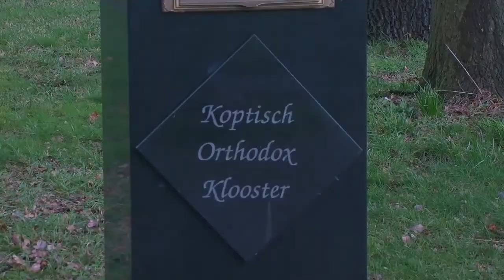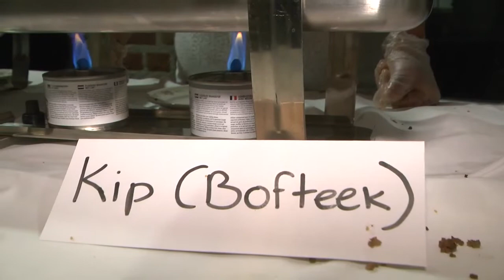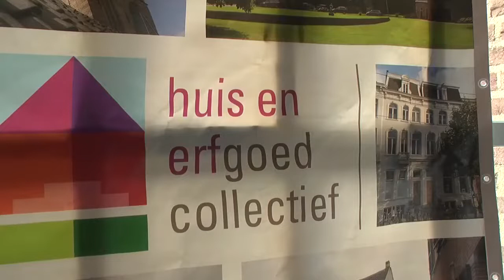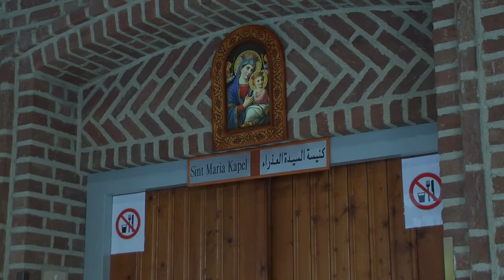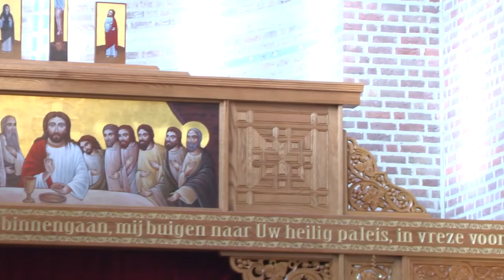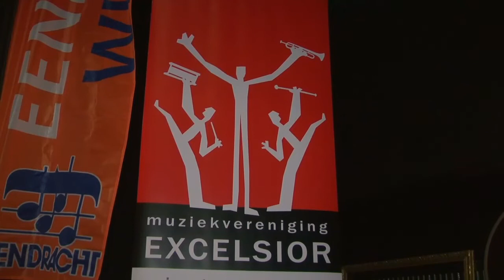Uitzending Gemist maandag 17 februari